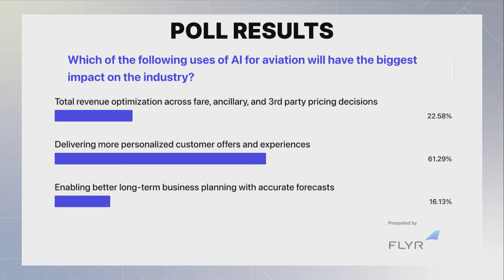Driving Airline Innovation with Artificial Intelligence